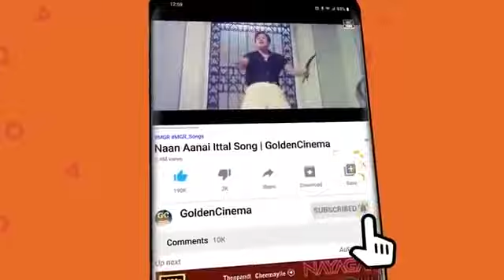நெஞ்சை கசக்கி பிழியும் கருப்பு வெள்ளை சோக பாடல்கள் | Soga Padalgal 60s | Tamil Old Sad Songs 60s.